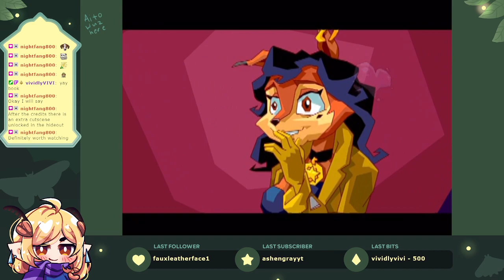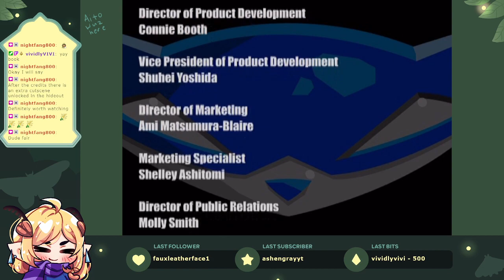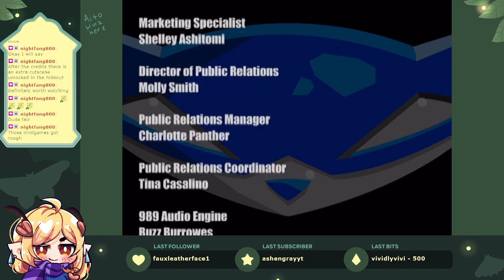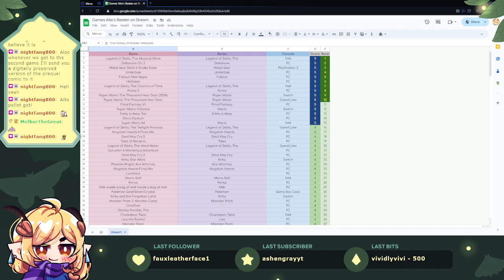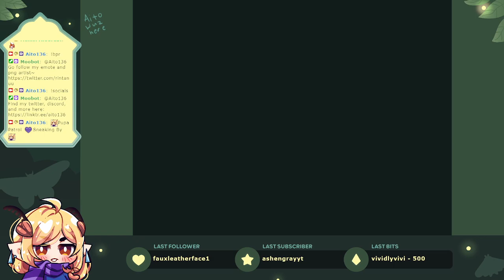Sly Cooper and the Thievius Raccoonus ~ Finale